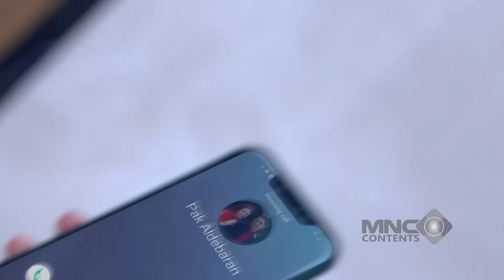DITINGGAL SEBENTAR SAMA MAS AL, ANDIN LANGSUNG MAIN HUJAN-HUJANAN! - IKATAN CINTA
ditinggal sebentar sama mas al, andin langsung main hujan-hujanan!